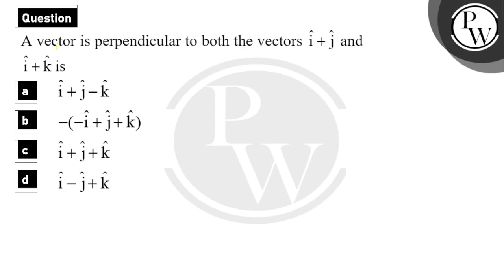{"english":"\nA vector is perpendicular to both the vectors \\(\\widehat{i} + \\widehat{j}\\) an....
{"english":"\nA vector is perpendicular to both the vectors \\(\\widehat{i} + \\widehat{j}\\) and \\(\\widehat{i} + \\widehat{k}\\) is\n","hindi":"एक सदिश दोनों सदिशों \\(\\widehat{i} + \\widehat{j}\\) तथा \\(\\widehat{i} + \\widehat{k}\\) पर लंबवत है 📲PW App